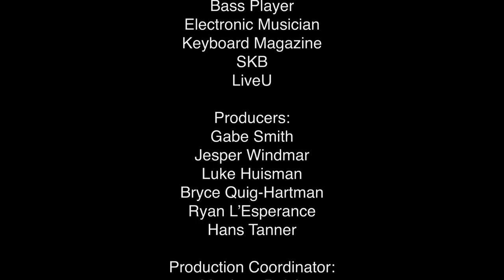Atlas Genius - “Balladino” (Acoustic) on John Lennon Bus @ Hangout Fest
At the 2016 Hangout Music and Arts Festival in Gulf Shores, AL the John Lennon Educational Tour Bus teamed up with the Hangout Foundation & 92ZEW for exclusive live artist performances and interviews on board the bus. Special thanks to Canon U.S.A., Inc., Juniper Networks, Securematics, Audio-Technica, Yamaha, Genelec, Neutrik, SESAC and Other World Computing (OWC).